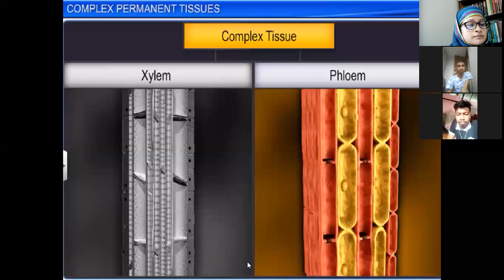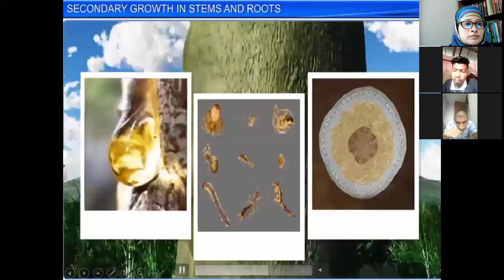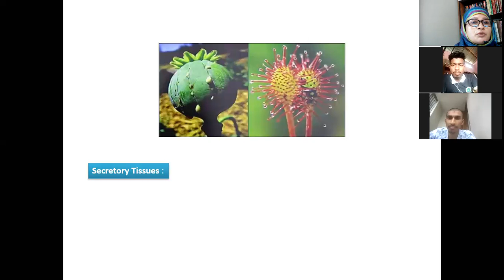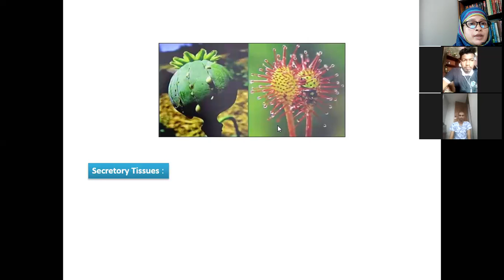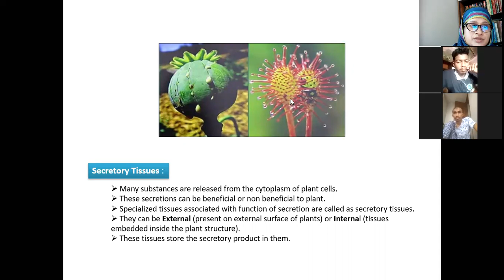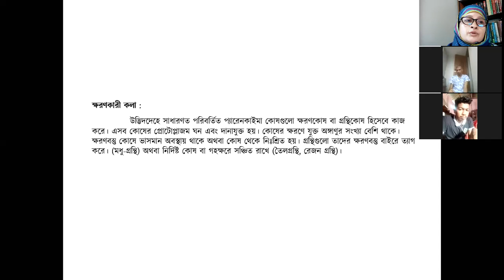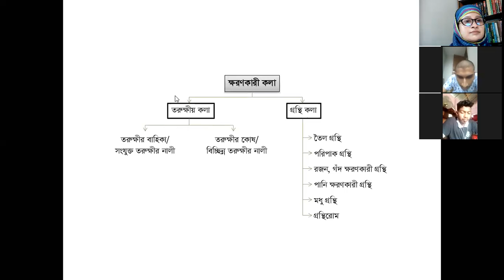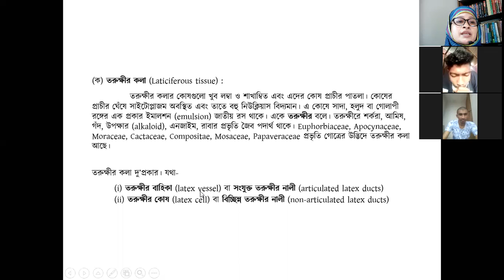2nd Year Hons. Plant Anatomy (223005),Topic -3, L-2 (Part-2), Date : 09/7/2020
Topic: Permanent Tissue : Secretory Tissue
Conducted By
Sharmin Sultana
Assistant Professor,
Department Of Botany,
DHAKA COLLEGE,
Dhaka, Bangladesh